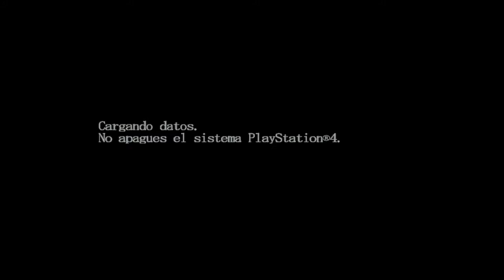Devil May Cry HD "Misión 17: Recuerdo Dividido"[DMC][PS4] #17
a Devil May Cry HD "Misión 17: Recuerdo Dividido"[DMC][PS4] #17

La primera aparición de Dante, el cazademonios definitivo! Descendiente directo de un legendario guerrero demonio, Dante se enfrenta al rey del infierno, Mundus.

Plataforma: PC

Steam: EnishiYu
PS4 : Enishiyu
Wii U: Ryuuzaki007
3DS Codigo amigo: 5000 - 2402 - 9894 (Ryuuzaki)

"Devil May Cry HD"
"Devil May Cry"
"DMC"
"Dante"
"Vergil"
"Demonios"
"Cazador"
"Mundus"
"Nelo Angelo"
"Trish"
"Aru"
"Aru Gameplay"
"SpeedRun"